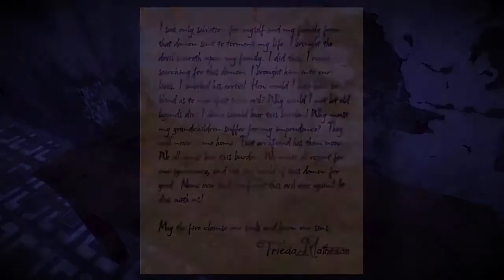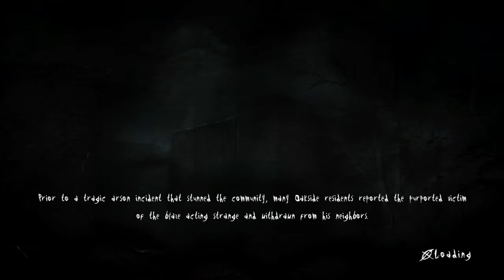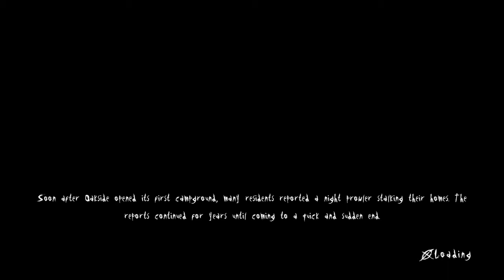Skelator strikes again!: Slender The Arrival part 5